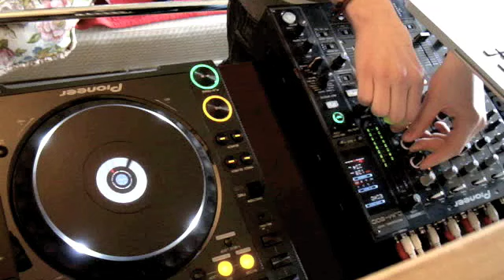Tenmix vom 20 märz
cdj 2000 djm 800 Finger & Kadel, The Disco Boys, Tobias Schulz, Axwell